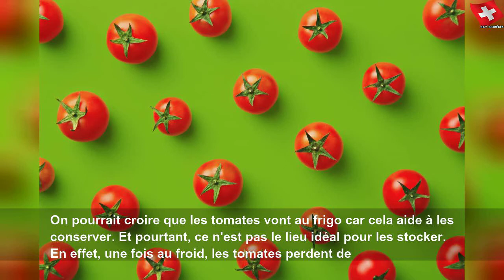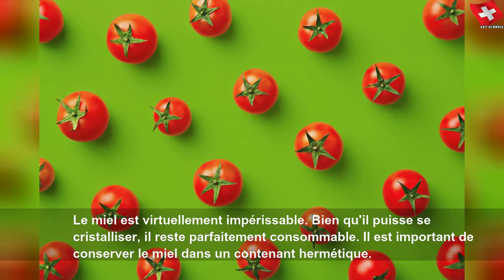4 aliments qu'il ne faut surtout pas mettre au frigo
4 aliments qu'il ne faut surtout pas mettre au frigo | Sky Suisse Lifestyle
Le froid ce n&#39;est pas automatique ! Bien pratique pour conserver les fruits, les légumes et autres périssables, certains aliments ne vont pourtant pas au frigo, on vous explique lesquels.